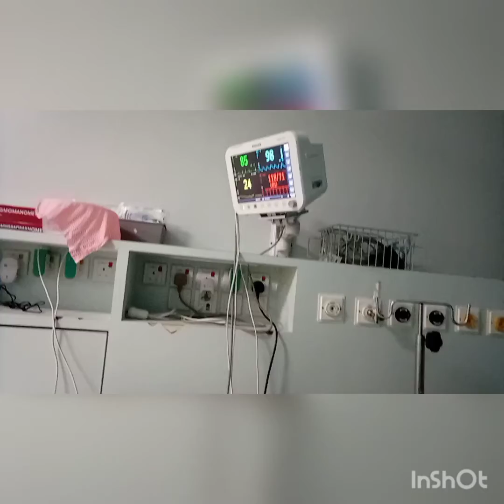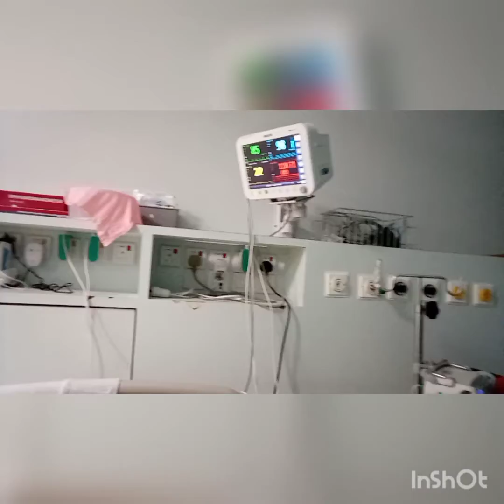TOP 1 Arlegik makanan seafood.boleh meragut nyawa, tekanan darah turun ke 50.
saya terkena Arlegik semasa membuat content peria kukus, sehari sebelumnya saya ada masak shellout. tapi kesannya sehari kemudian.nasib baik klinik dekat Dan tekanan darah turun kepada 50.dan terpaksa dikejarkan ke Hospital mengunakan Ambulance.